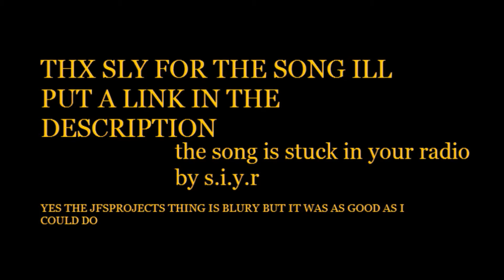Minecraft: Herobrines mansion ep 3